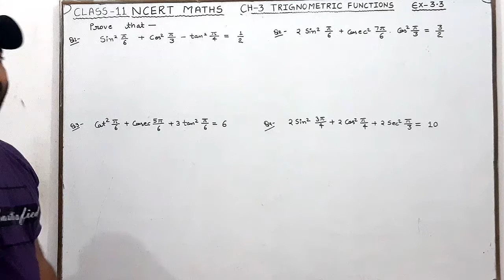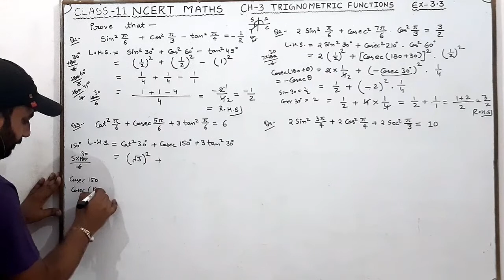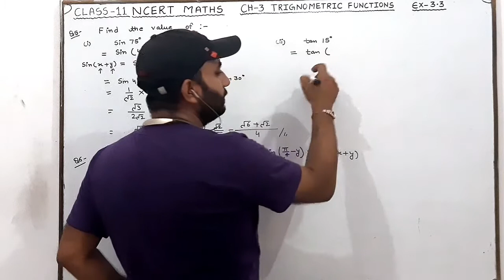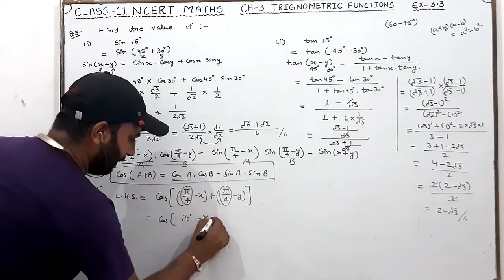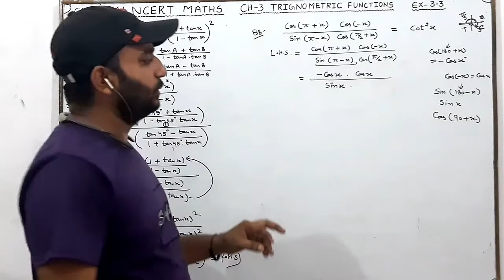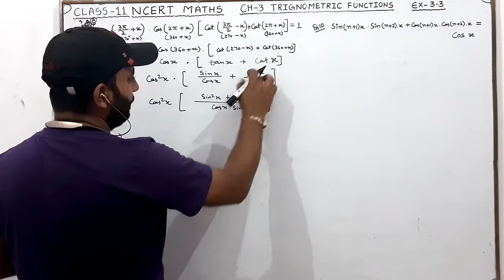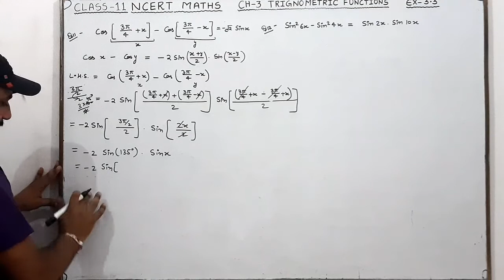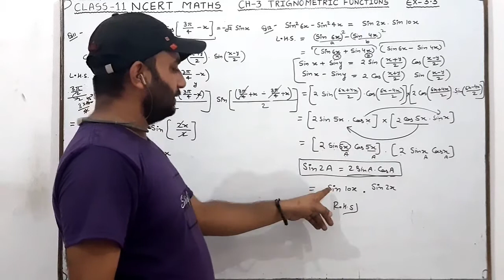NCERT Maths Class 11 Ch-3 Trignometric Functions Ex-3.3 Q1 to Q12